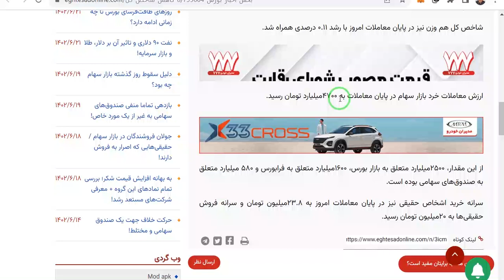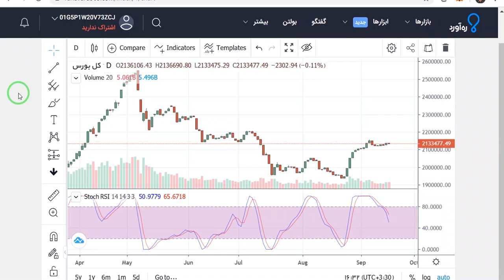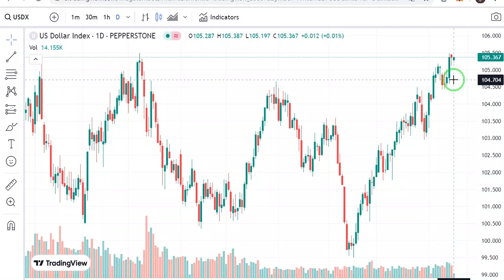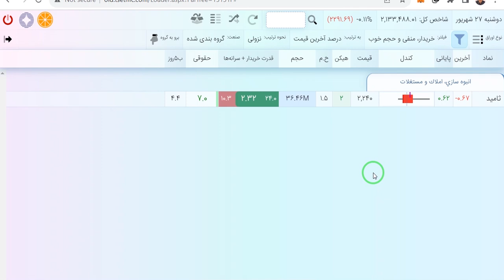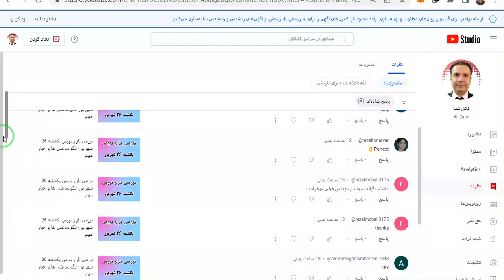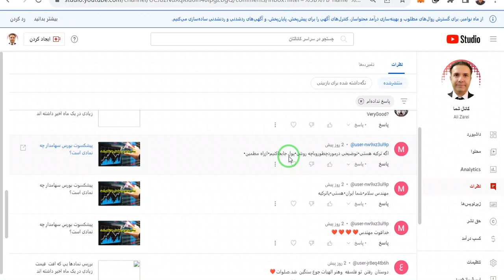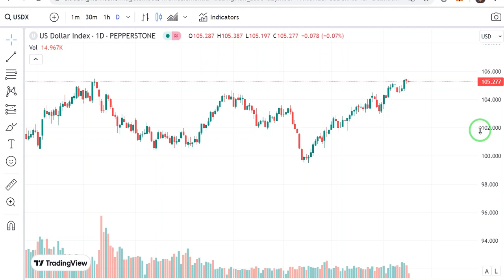بررسی بازار بورس دوشنبه 27 شهریور-الگو ساعتی ها و اخبار مهم